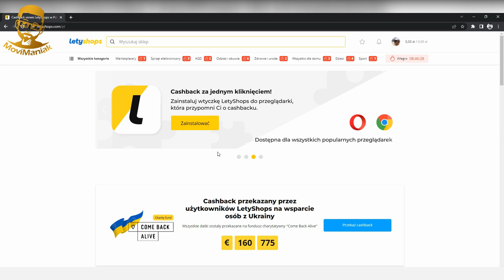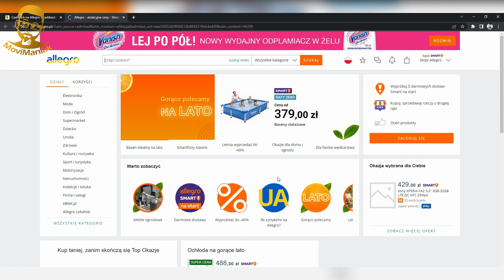KRZYŻACY AKTORZY W MŁODOŚCI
Krzyżacy to bardzo popularny film polski który zebrał masę widzów w kinach.Jeśli jesteście ciekawi jak wyglądali aktorzy występujący w filmie Krzyżacy w młodości m.in Emil Karewicz czyli filmowy Władysław II Jagiełło bądź Grażyna Staniszewska jako Danusia a także Urszula Modrzyńska jako Jagienka to dobrze trafiłeś.Wiele informacji będzie dla Was zaskoczeniem ale właśnie dlatego powstał ten odcinek gdyż lubię dzielić się z Wami moją wiedzą oraz przemyśleniami.

AUTOR/MONTAŻ/LEKTOR - MoviManiak

Moim celem jest przekazywanie istotnych informacji na temat konkretnego filmu wraz z osobistymi refleksjami o aktorach występujących w danych produkcjach poprzez mój osobisty komentarz oraz wartości edukacyjne.